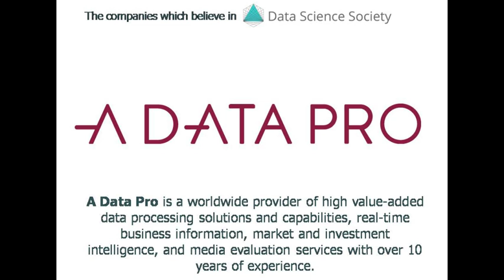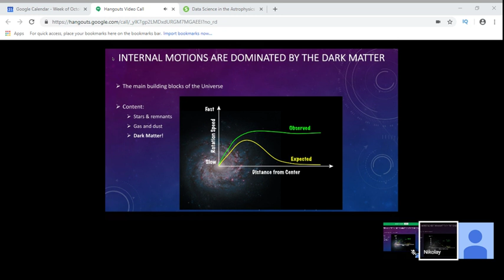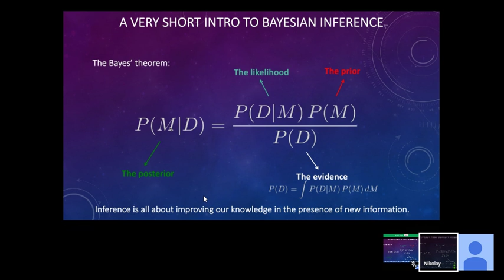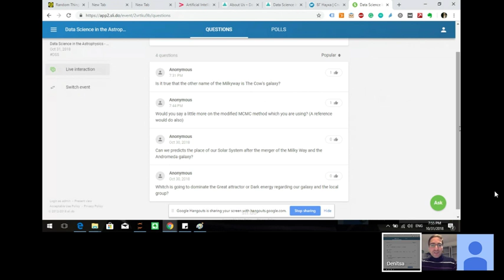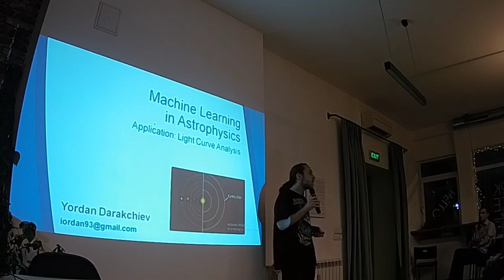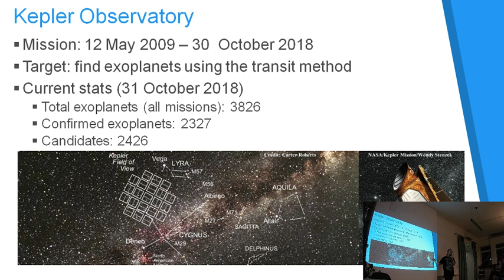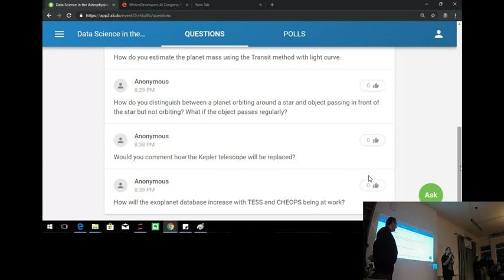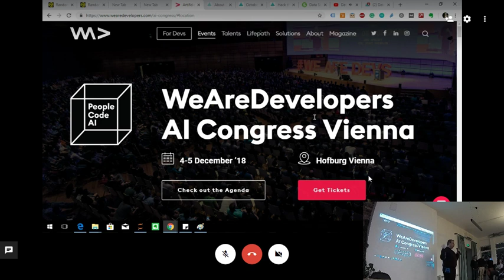Data Science in the Astrophysics - MeetUp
✔️Send your questions for the speakers before and during the event with event code
✔️Don't miss the opportunity to listen Nikolay Kacharov and Yordan Darakchiev, they will talk on the topics of "Bayesian inference of galaxies kinematics and dynamics" and "The applications of Machine Learning in astronomy".